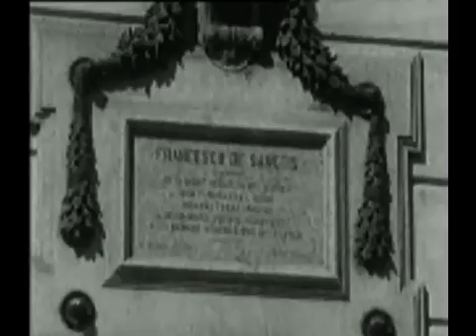Campanile Sera - Ariano Irpino - Terremoti 1930-1962-1980